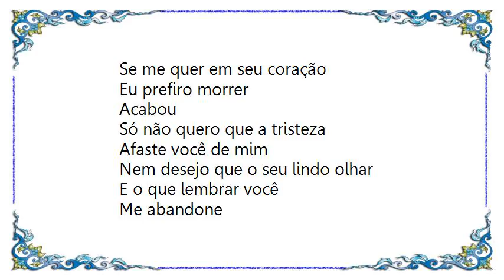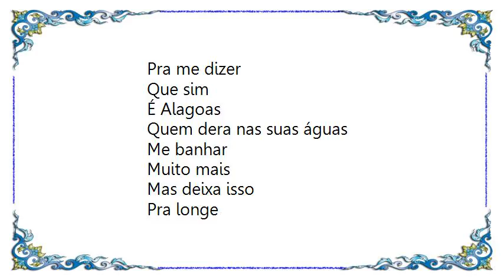Djavan - Muito Mais Lyrics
[Lyrics Djavan - Muito Mais]
Quero saber
Amor
Se me quer em seu coração
Eu prefiro morrer
Acabou
Só não quero levar um não
Quero saber
Amor
Eu prefiro morrer
Acabou
Só não quero que a tristeza
Afaste você de mim
Nem desejo que o seu lindo olhar
E o que lembrar você
Me abandone
Se o céu incandescer de uma vez
Luz escorrer
Tudo virar verão
Me espere aqui
Que eu vou ali
Pegar Halley pra ti
Volto pra ver
Você correr
Pra me dizer
Que sim
É Alagoas
Quem dera nas suas águas
Me banhar
Muito mais
Mas deixa isso
Pra longe